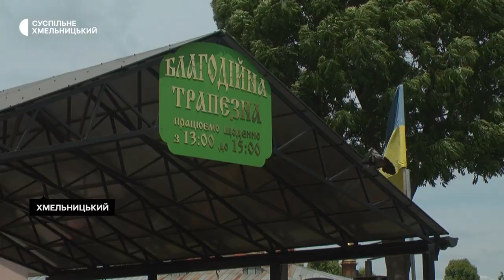У Хмельницькому працює благодійна трапезна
Понад сто людей приходять щодня за обідами до благодійної трапезної, що поблизу Свято-Георгіївського храму. Про це «Суспільному» розповів заступник директора Хмельницького міського центру соціальної підтримки та адаптації Володимир Коломієць. За його словами, з 17 квітня, відколи їхній центр почав опікуватися благодійною трапезною, там роздали понад п’ять тисяч гарячих обідів. Детальніше – у сюжеті «Суспільного».